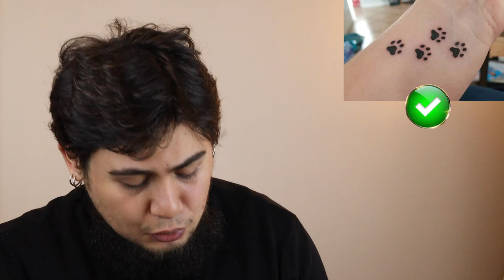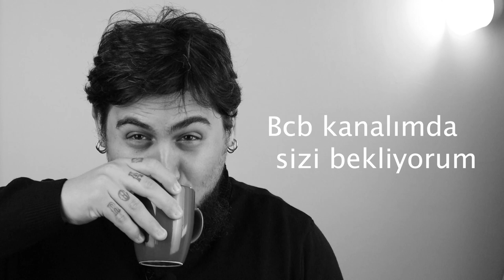En Trend Klişe Dövmeler! 🌹😂| Most Popular Tattoos 💎🔥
En çok yapılan dövmeler ve artık hepimizin aşina olduğu tasarımlar. Bazı dövmelerden bıktık, bazıları klişe olsa da hala gözümüze hoş geliyor.
Çaylar kahveler hazırsa yine bir dövme yorumları videosuna başlıyoruz.
Arkanıza yaslanın ve tadını çıkartın. ☕️
Bol keyifli seyirler! :)

Kocaman sevgiler... :)

Sıralayınca sanki BEST OF TATTOO TEAM çıkıyor gibi baksanıza; ya da şayn brayt layka daymınd :)